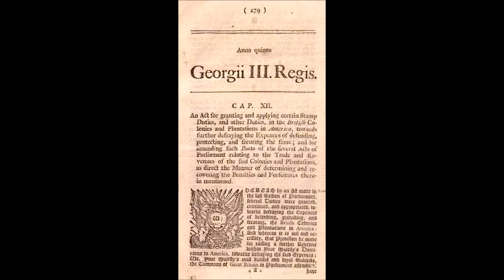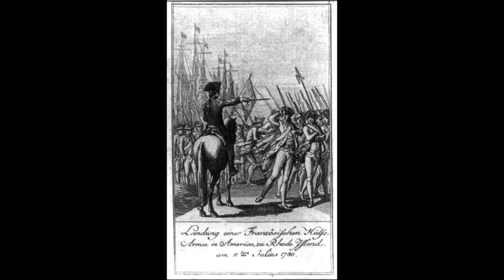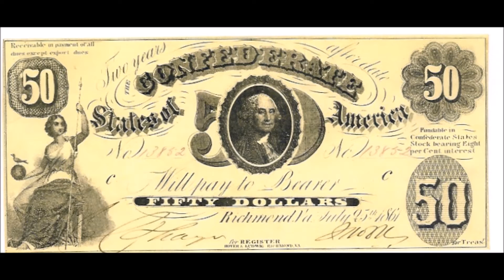Pocket Bio's E32 : George Washington (1732-1799)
1st Presidant of the United States of America and War-Hero!